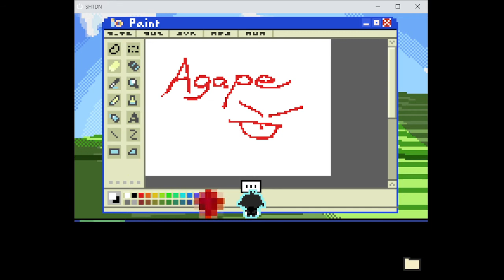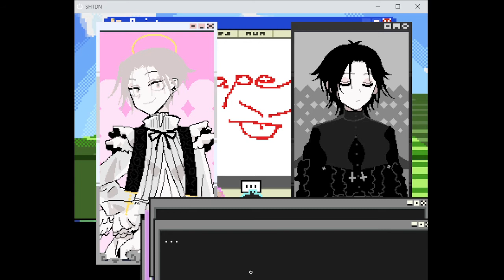Creating something new? | SHTDN part 3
Hello there! I'm Rina and this is my next Let's Play! I have the feeling that Agape is really really tired of existing...